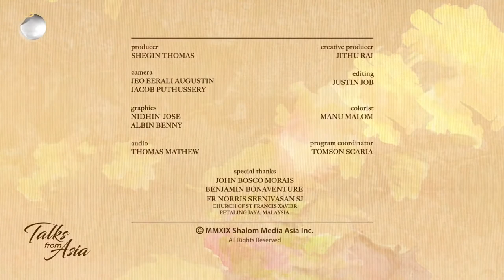HEALING Epi 08 Submit to God - Jude Antoine